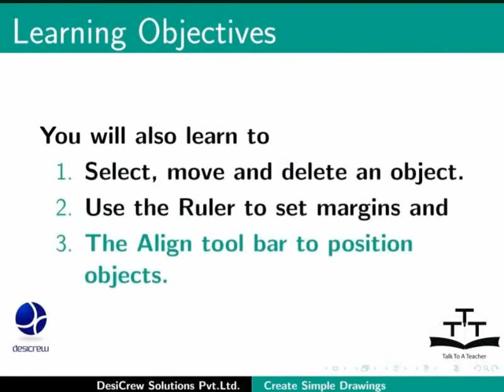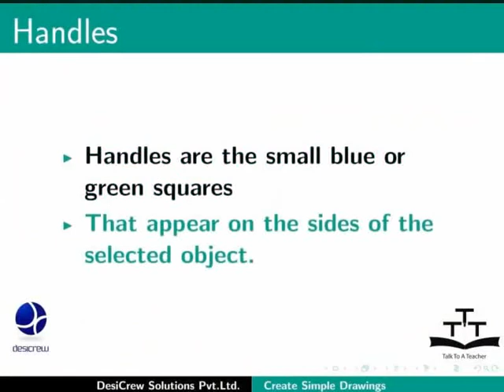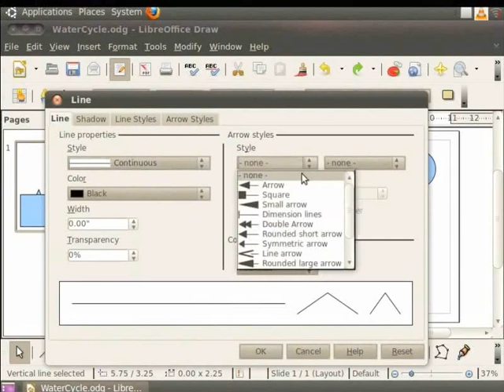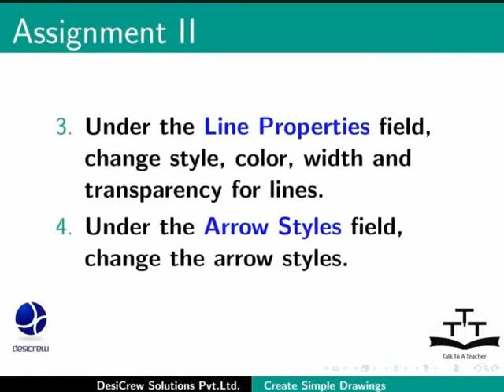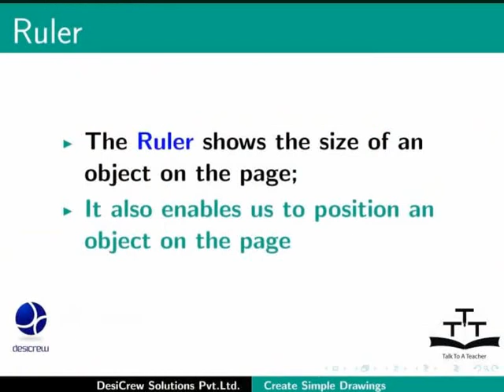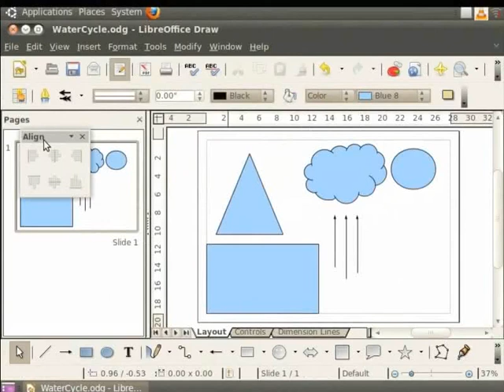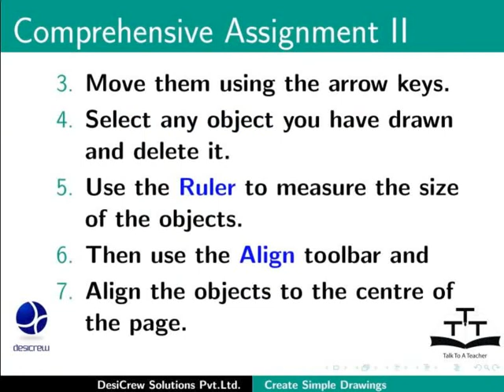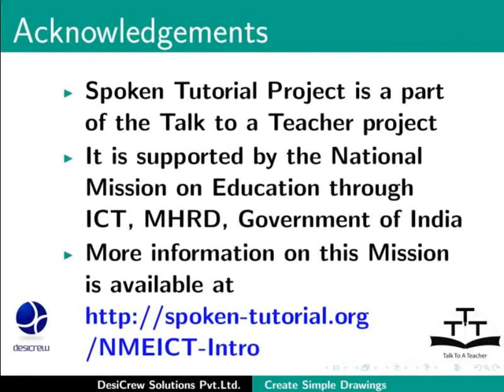Create simple drawings - Bengali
সাধারণ অঙ্কন তৈরী
মৌলিক  আকৃতি (রেখা, তীর  আয়তক্ষেত্র অং বর্গক্ষেত্র, বৃত্ত)
(আকৃতি যোগ করে কিভাবে জলচক্র চিত্রটিকে আরো ভালো করে তোলা যায়)
জ্যামিতিক  আকৃতি (মৌলিক আকৃতি, চিহ্ন )
একটি বস্তু নির্বাচন
একটি বস্তু মুছে দেওয়া
মৌলিক সহায়তা (রুলার এবং বিন্যাস টুলবার )